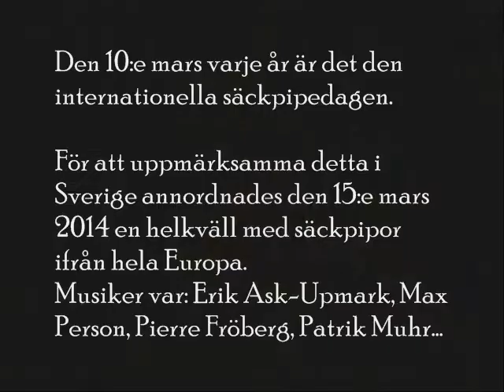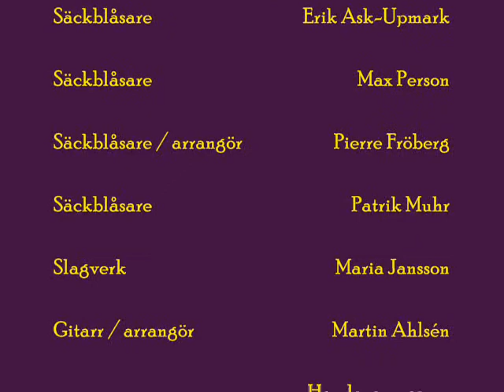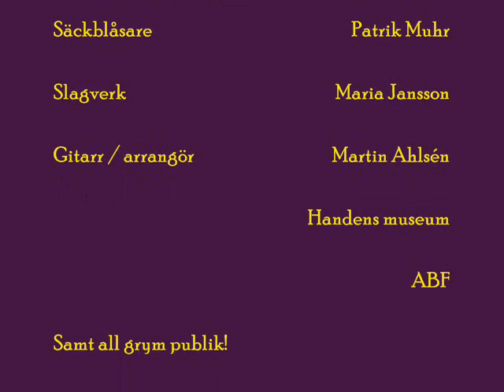Säckpipans dag 2014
10mars varje år är det den intrernationella säckpipedagen (Intrenational Bagpipe Day).

För att fira detta även i det säckpipeglesa Sverige så annordnades deten säckpipekväll den 15 mars 2014 i Handens museum. Under kvällen visades ett trettiotal olika säckpipor upp och spelades av Erik Ask-Upmark, Max Person, Pierre Fröberg och Patrik Muhr. Det blev en lyckad kväll med cirka 100 deltagare, alla överlevde utom geten :)